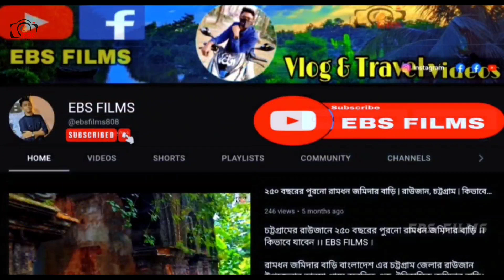কক্সবাজার ভ্রমনের বিস্তারিত এক ভিডিওতে🇧🇩 | CTG To Cox’s Bazar | Hotel Booking | A Complete Tour Plan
[ সরকারি ছুটি এবং সাপ্তাহিক বন্ধের দিনগুলোতে ভাড়া বর্ধিত হতে পারে ]

TIME STAMP
00.48 - Bus Tickets
02.40 - Hotel Discount
03.14 - Sugondha Point
04.02 - Cinematic View
05.49 - Sunset View
06.42 - Barmiz Market
07.06 - Shutki Market
07.30 - Fish BBQ
08.10 - Hotel check out

My Gears  ➤
✔️ Camera- Canon Eos 650D, Samsung galaxy A71, DJI OM4

My Social Side

---Music Link ---

Please avoid other methods of copying or duplicating the video, and help us support anti-piracy measures in any way you can. Thank you-EBS FILMS